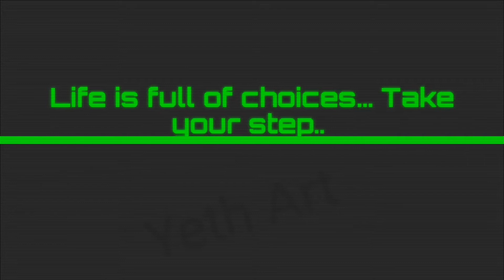Two Roads Acrylic Painting / Title: The Road of Life / A Group Collaboration (6X Speed)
Hello  friends. I hope you are all having a wonderful day.
This painting is a request from Inspiration from the Past  and used in a group collaboration with these amazing artists.
Links below, feel free to check their channel.

Supplies: Acrylic Paint / 300 gsm watercolor paper

Love Lotz,
Yeth Art